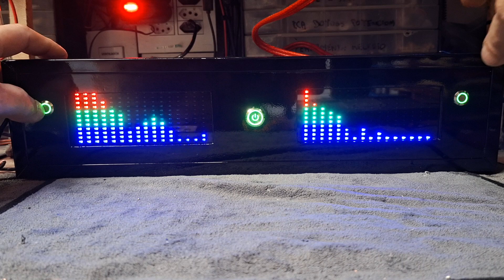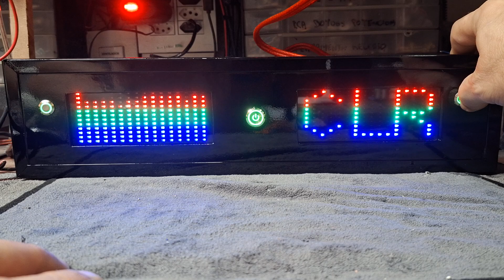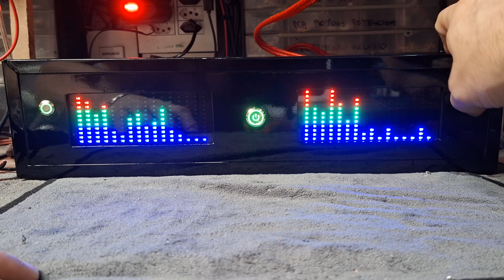Analisador Espectro de Áudio doméstico padrão rack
R$850,00 + FRETE. ZAP JULIO 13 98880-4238. ANALISADOR RESISDENCIAL 16 BANDAS, 8 MODOS, AJUSTE DE GANHO, AJUSTE DE BRILHO, CAPTADO POR MICROFONE EMBUTIDO OU CABO RCA CONFIGURÁVEL MEDINDO  44CM DE LARGURA, 11CM DE ALTURA E 12CM DE PROFUNDIDADE